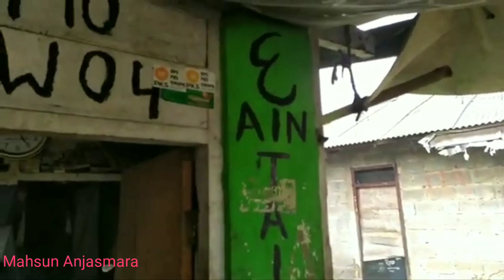Ngepoin Pak Tua Malah Dapat Cibiran